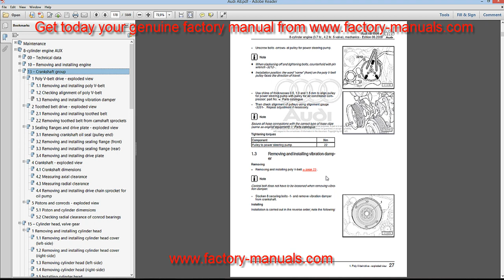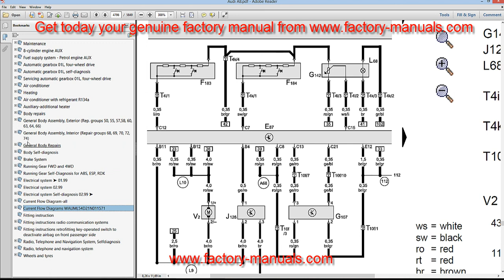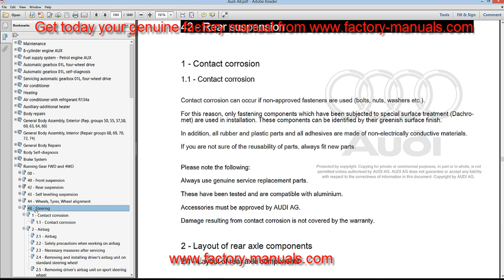Audi A8 1994 1995 1996 1997 1998 1999 2000 2001 2002 factory repair manual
Audi A8 is manufactured as full-size sedan that is perfect for family use. First generation of Audi A8 has V6 2.8 L, V8 3.7 L, V8 4.2 L and W12 6.0 L petrol engines. On the other hand, diesel engines are available in 2.5 TDI V6 and V8 3.3 TDI. As for as gearbox is concerned manual 5-speed and 6-speed transmission is used in addition to automatic 4-speed and 5-speed transmission.

The real reason we decided to start this website is that we are tired to see people and publishers cheating car owners, through their “repair manuals” for selling, sometimes putting your life in danger. For those who want cheap “service manuals” with which they probably will destroy the car, we recommend them to buy elsewhere. The Internet is full of bogus offers. Our website targets car owners who want to maintain their car in best conditions. The owner who loves their car and wants the best for her. The AUDI AG factory manual will be delivered using the VIN, the identification number of your car.

On our platform, company approved repair manual is available for Audi A8 First generation (D2, Typ 4D; 1994–2002). This manual has discussed each nut and bolts in expressive way for better understanding of users. Some of the noteworthy parts are given below:

 Content in Service Manual

Audi A8 engine description
Change of engine oil
Water pump
Air filter
Oil filter
Radiator
Battery charging and installation
Steering
Ignition
AC compressor
Climate control system
Transfercase
Brake pad and clutch
Audio and video system
Seat belts
Interior lights
Lane departure
Electrical system
Exhaust system
Wheels and tires
Suspension
Alignment of wheels
Wiring diagrams
While buying a manual for your expensive Audi, it is important to compare generation, type and manufacturing year with your vehicle. This service manual is planned for Audi A8 version. Only first generation of Audi A8, Typ 4D is appropriate for this guidebook. We suggest customers to use this instruction booklet for manufacturing years 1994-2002 only. No other manufacturing year has same features therefore purchase relevant manual to avoid future problems.

It is our ambition to support all our customers and give them virtual assistant for routine tasks. You cannot find time to visit mechanics whenever there is some problem or you need to service Audi A8. In this respect, pdf manual can support you as everything related to your vehicle is described in it.

It is an advantage of pdf files that these can be saved in variety of systems. Do not get worried if you have an old version of Windows because this format works in absolutely perfect way in all systems. In order to keep factory manual 24/7 in your vehicle, keep print out form or save some of the files in Smartphone.

Service manual is authentic and offers at reasonable rates. There are wiring diagrams, audio guideline and illustrations to show inexpert how to start the job and end in perfect way. Get our support to download relevant factory manual.